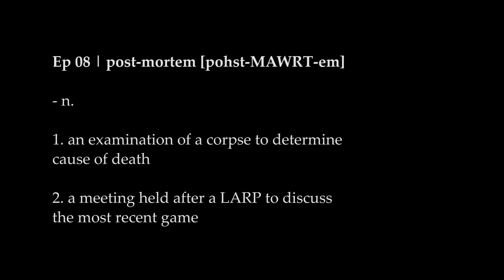Post-Mortem | LARPS Season 2 | Episode 8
You're not your character... but your character is you.

In a LARP, or live action-roleplaying game, players assume the identity of their chosen character and physically perform their actions (as opposed to simply describing them). LARPs: The Series follows a group of friends and their journey through both their imaginary and real lives.

Pick up a LARPs shirt today: you probably can't wear it while LARPing, but maybe during other situations!

LANCE-
Mark Camacho-
SAM-
Jamie Mayers-

Executive Producers
JULIAN STAMBOULIEH
JON VERRALL
BENJAMIN WARNER
and FELICIA DAY

Director
JULIAN STAMBOULIEH

Writer
JON VERRALL

Producer
BENJAMIN WARNER

Created by
JULIAN STAMBOULIEH
JON VERRALL

Co-Producer
ELIZABETH NEALE

Associate Producers
RYAN COPPLE
JAIMY WARNER

Development Executive for Geek & Sundry
ANNIE LIU

JOE BARON

Editor
JULIAN STAMBOULIEH

MATT R. SHERMAN

Composer
MICHAEL SHLAFMAN

Assistant Director
MICHAEL TREDER

Production Manager
KATE HAGEMEYER

Assistant Camera
RAFAEL WILLITTS
TIMOTHY CATCHLOVE

JADEN SCHOLES

Best Boy
ANDRÉS CASTILLO

Lighting Technicians / Grips
JESSY BOKSER
DOMINICK FLEURENT

Boom Operator
AUSTIN DUNN

2nd Boom Operator
DUSTIN SINGER

Fight Choreographer
SHAWN BAICHOO

Production Designer
CHRISTINA VINCELLI

Props & Wardrobe Design
ZAK THRIEPLAND

Lead Hair & Makeup
CATHY VINCELLI

Assistant Editor
NICHOLAS GERTLER

Colour
ALEXIS VANIER

Title Animation
ALEX GRAVENSTEIN

LARPs Theme
"DAYS INTO NIGHT" by SWEET MOTHER LOGIC

Post Audio
GIFT OF SOUND

Sound Supervisor / Rerecording Mixer
MATT R. SHERMAN

Foley Artist
ALEKXANDRA

Orchestral Music Recorded at
PLANET STUDIOS

Recording Engineer
DANIEL CINELLI

Music Preparation
RODRIGO SIERRA

LARPs: The Orchestra
VANESSA ASCHER
CHRIS BARILLARO
SHEENA BERNETT
PATRICK BIGELOW
SHAINA BRONFEN
RACHEL CÔTÉ
GARETH DICKER
MEILING FONG
RYAN FRIZZELL
EDEN GLASMAN
JÉRÉMY TÉTRAULT-FARBER
JUSTIN WRIGHT

Electronic Music
POCAILLE

Featuring
“MISSED CONNECTION” by LINE SPECTRA

Catering
MERV MIDDLING

Craft
JOANNE CUTLER

Production Accountant
AGI STAMBOULIEH

Copy Editor
AARON STAMBOULIEH

Transportation
JULIAN MIDDLING

Production Assistants
HANNAH GOLD-APEL
JEREMIAH RIDER

The CITY of CÔTE-SAINT-LUC
The MONTREAL WEST UNITED CHURCH
RANDOLPH PUB LUDIQUE

Special Thanks
ALEXANDER CARSON
KELLY DUVAL
BENOIT GASCON
SERENA GELINAS
MIA GOODWIN
ANTHONY HOUSEFATHER
KABIR KAPOOR
HARVEY LEVY
JOHN LIPSZ
DJ MATRUNDOLA
NATALIE McLENNAN
ADRIAN SALDANHA
The SEGAL CENTRE for PERFORMING ARTS
The STAMBOULIEH FAMILY
HOWARD WARNER

LARPing Costumes & Equipment
Les ARTISANS D'AZURE
BESTARIUS
EPIC ARMOURY CANADA

DELMAR INTERNATIONAL INC.
FAIRMOUNT BAGEL

Produced with the Cooperation of
The ALLIANCE of CANADIAN TELEVISION & RADIO ARTISTS